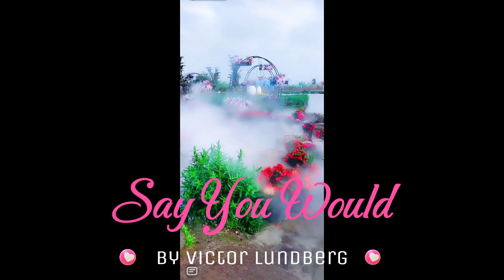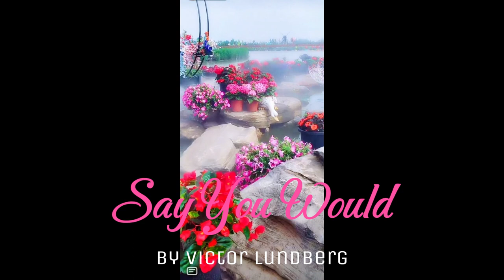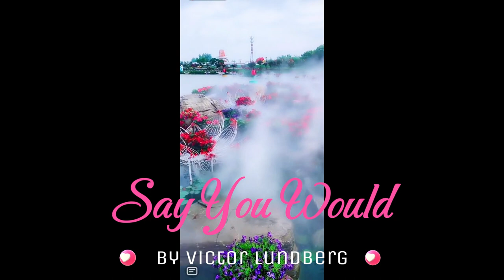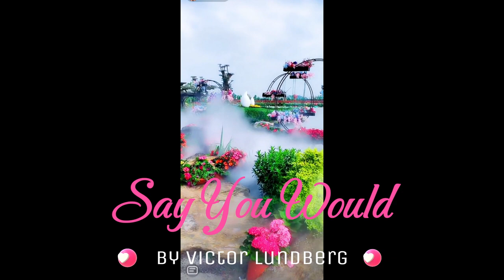Top 5 Daily Picks： Peaceful and Inspirational Songs for Present Day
Top 5 Daily Picks： Songs for Present Day